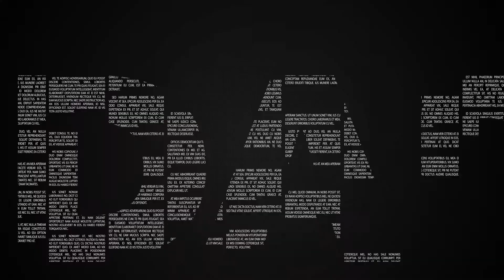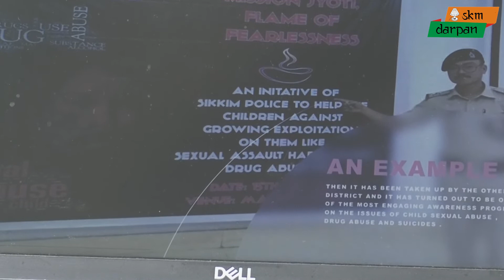Hon'ble Chief Minister flags off new fleet of Traffic Police Motorcycles in Gangtok.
The Chief Minister Shri. Prem Singh Tamang flagged off the 16 Traffic Police Motorcycles dedicated to enforce better traffic management in the State, in a programme organised by the Sikkim Police at MG Marg, Gangtok, today.

During the programme, the Chief Minister also launched the Mission Jyoti Mobile App designed and created by the Sikkim Police (Crime Branch). The programme was also attended by the  Minister for UDD Shri. Arun Upreti,  Minister Transport Department Shri. Sanjeet Kharel, MLA Gangtok Shri. Y. T. Lepcha, DGP Shri. A. Shanker Rao, Secretary UDD Ms. Sarala Rai, Special DGP Law and Order Shri. Akshay Sachdeva along with HODs and Officers from Police Department.

 DIG Range Shri. Prawin Gurung in his welcome speech mentioned the importance of proper traffic management which requires the cooperation of all citizens. He also enlightened the gathering on the importance of the 5 E’s for a better traffic management which included Engineering, Enforcement, Education, Encouragement and Evaluation and highlighted the importance of the combined efforts of the citizens, drivers (Gurujis) and the Police to enable Sikkim to be free from any hindrances in the traffic. He also informed about the  Chief Minister's concern over the traffic issue in the State and also added that probable solutions for the constant jams have paved the way for the Traffic Police to function with more zeal and enthuse. He also extended gratitude to the Chief Minister for his valuable contributions towards the Sikkim Police efforts in keeping the State of Sikkim safe for all.

DIG Range also informed that out of the 16 Traffic Motorcycles, 12 would be for East Sikkim, 2 for South Sikkim, 1 for West Sikkim and 1 for North Sikkim.

SP CID Shri. Tenzing Loden Lepcha, in his brief address informed about the Mobile application which was launched in the programme. The ‘Mission Jyoti App’ is an initiative of Sikkim Police to counter drug abuse, child sexual abuse and suicide. He also informed that the app contains the details of these crimes and how it can be prevented. Important numbers like child helpline, suicide helpline, police control room etc. are also included in the app which can be accessed by the public through which the complaints can be sent via the app to the Police Department. He informed that the application would be available from 12th January, 2021 on Google Play and the iOS version will also be made available soon.

Similarly, the ‘Mission SAFAI’ (Sikkim Against Fraud Action Initiative) was also explained by the SP CID where the awareness against cyber frauds were addressed. The initiative was developed in order to enlighten and aware the people of Sikkim against possible cyber frauds through videos and messages and how to stop it from happening to anyone.

In the programme, Traffic Helpline number 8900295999 was also unveiled which would be working 24x7 where citizens can call, send sms and pictures via Whatsapp of possible traffic violations and actions would be taken promptly.